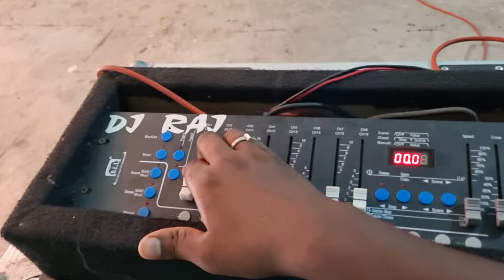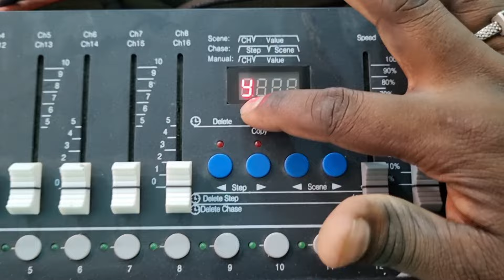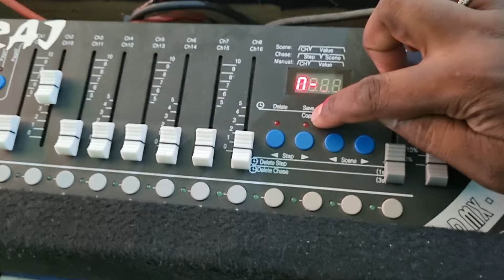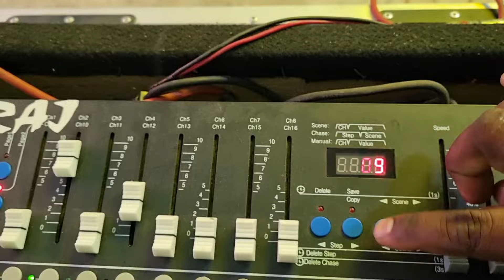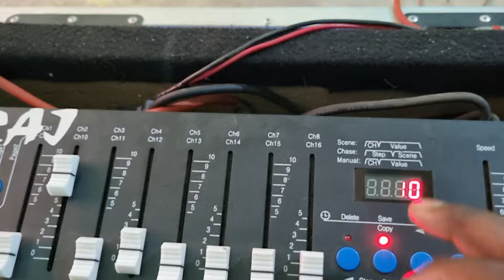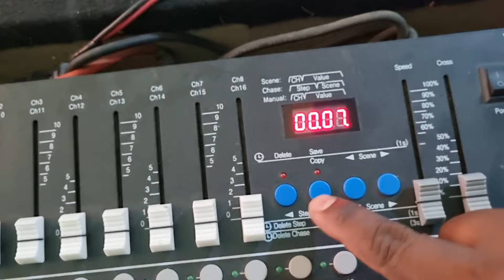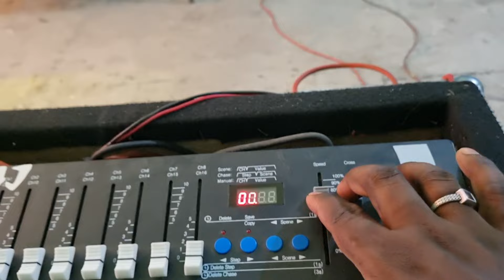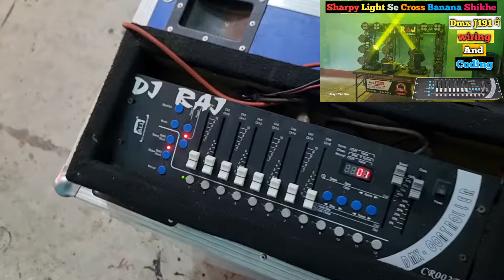Sharpy Light Operating In Dmx J191 Controller || Circle Wala Design Banana Shikhe || Dj Light Tricks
..:::आवश्यक सूचना:::..